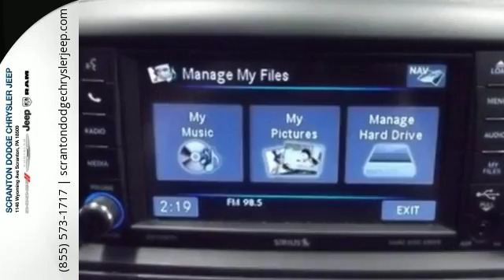Certified 2014 Chrysler Town & Country Scranton PA Wilkes-Barre, PA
Year: 2014
Make: Chrysler
Model: Town & Country
Trim: 4dr Wgn Touring-L
Engine: 3.6L V6 Cylinder Engine
Transmission: AUTOMATIC
Color: Billet Silver Metallic Clearcoat
Interior: Black/Light Graystone
Mileage: 31510
Stock #: 1604221A
VIN: 2C4RC1CG2ER235218
Chrysler Certified 1 Owner with Clean CARFAX and Title in Excellent Condition! Excellent Condition. NAV, Leather, DVD Entertainment System, Third Row Seat, Quad Bucket Seats, Rear Air, Power Liftgate, Alloy Wheels, and so much more! Touring-L trim. KEY FEATURES INCLUDE: Leather Seats, Third Row Seat, Quad Bucket Seats, Power Liftgate, Rear Air. Rear Spoiler, Power Third Passenger Door, Privacy Glass, Remote Trunk Release, Steering Wheel Controls. OPTION PACKAGES: DUAL DVD/BLU-RAY ENTERTAINMENT: 3rd Row Overhead 9 VGA Video Screen, Blu-Ray/DVD Player, RADIO: UCONNECT 430N CD/DVD/MP3/HDD/NAV: SIRIUSXM Travel Link, Garmin Navigation System, DRIVER CONVENIENCE GROUP Heated Front Seats, Heated Second Row Seats, Bright Door Handles, Heated Steering Wheel, Power Adjustable Pedals, Remote Proximity Keyless Entry, Keyless Enter-N-Go, ENGINE: 3.6L V6 24V VVT (STD), TRANSMISSION: 6-SPEED AUTOMATIC 62TE (STD), QUICK ORDER PACKAGE 29J: Engine: 3.6L V6 24V VVT, Transmission: 6-Speed Automatic 62TE. Autocheck 1-Owner Vehicle. Clean Autocheck report! Local Pennsylvania Car! Factory Certified, Fresh Emission & State Inspection Stickers, Balance of Factory Warranty Available. AFFORDABLE: 7-Year/100 Was $24,900. BUY FROM AN AWARD WINNING DEALER: Newly expanded parking and luxury Service Lounge is now open! Our inventory is fully serviced and backed by our EXCLUSIVE Auto Check Guarantee that each vehicle is a Clean Title with NO Accident History for complete buyer peace of mind. All of our cars are clearly priced - so every one pays the same low price! You can shop in confidence. Plus our Service department offers an on the spot Price Match on Brakes, Suspension and general maintenance items! Expert Sales and Service for less. Please confirm the accuracy of the included equipment, mileage and price by calling us prior to purchase. Every effort is made to ensure the accuracy of the information. Please call prior to visiting to verify availability, mileage, pricing and equipment

Scranton Dodge Chrysler Jeep
1146 Wyoming Ave, Scranton, PA 18509

We have a skilled and knowledgeable sales staff, with many years of experience, satisfying our customers' needs. Located in Scranton, Pennsylvania, the staff at Scranton Dodge Chrysler Jeep will help you find the vehicle you want. We offer a searchable online inventory of new Chrysler, Dodge, RAM and Jeep cars in Scranton, along with well-maintained used cars by today's top manufacturers.

For years, the financial staff at our Scranton area dealership has offered expert advice for those seeking an affordable Chrysler, Dodge, RAM or Jeep car loan or lease. Our service doesn't just stop there. Scranton customers can come in and take advantage of our knowledgeable Chrysler, Dodge, RAM and Jeep car repair technicians and a fully-stocked inventory of Chrysler, Dodge, RAM and Jeep auto parts.

Whether you are looking for a Chrysler, Dodge, RAM or Jeep, or a pre-owned car or truck, Scranton Dodge Chrysler Jeep is here to help. We will let you know when vehicles arrive that match your search!

Come on in and take a test drive!
Our sales staff will help you find that new Chrysler, Dodge, Jeep, or quality used car that you have been searching for.

Address:
1146 Wyoming Ave
Scranton PA Wilkes-Barre, PA 18509